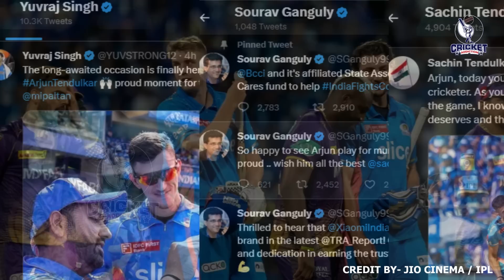देखिए पहले ही मैच में मैन ऑफ द मैच बने ARJUN TENDULKAR फिर ROHIT SACHIN पर कही दिल छू लेने वाली बात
Cricket Addiction TEAM.